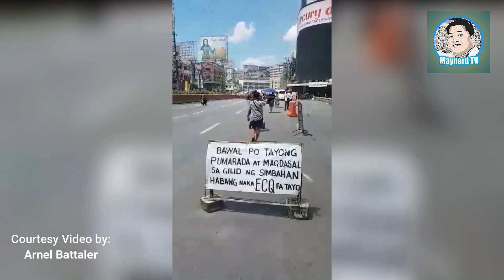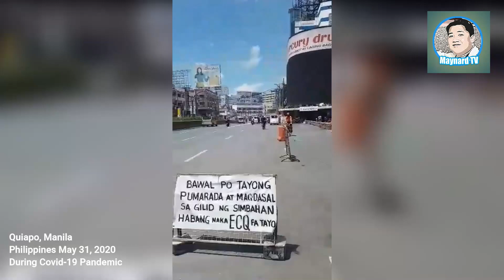QUIAPO / CARRIEDO MANILA PHILIPPINES DURING COVID-19 PANDEMIC MAY 31, 2020 | MAYNARD TV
QUIAPO / CARRIEDO MANILA PHILIPPINES DURING COVID-19 PANDEMIC MAY 31, 2020